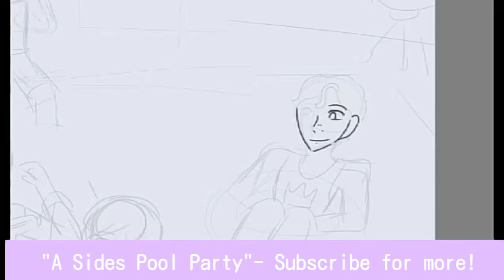Sanders Sides Pool Party Speed paint!!! Celebration For Summer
Hope you guys enjoyed this video!!! ,. I can't draw water at all n.n anyway I just thought this would be a cool picture idea, especially after Remus' reveal so I drew it!!!

Song: It's Time
Band: Imagine Dragons